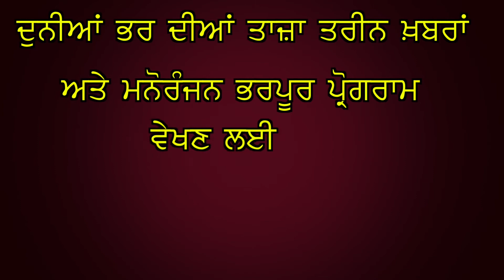Health Minister Punjab Balbir Sidhu offered Aman Arora to Join Congress Party Again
ਪੰਜਾਬ ਦੇ ਸਿਹਤ ਮੰਤਰੀ ਨੇ ਖੋਲੇ ਅਮਨ ਅਰੋੜਾ ਲਈ ਦਰਵਾਜ਼ੇ
ਪਾਰਟੀ ਦਾ ਪੁਰਾਣਾ ਸਾਥੀ ਹੈ ਅਮਨ ਅਰੋੜਾ-ਬਲਬੀਰ ਸਿੱਧੂ
ਵੱਡੀਆਂ ਸਿਹਤ ਸਹੂਲਤਾਂ ਦੇਣ ਦਾ ਵੀ ਕੀਤਾ ਐਲਾਨ
 ਸਿਹਤ ਵਿਭਾਗ 'ਚ ਹੋਣਗੀਆਂ ਨਵੀਆਂ ਭਰਤੀਆਂ- ਬਲਬੀਰ ਸਿੱਧੂ